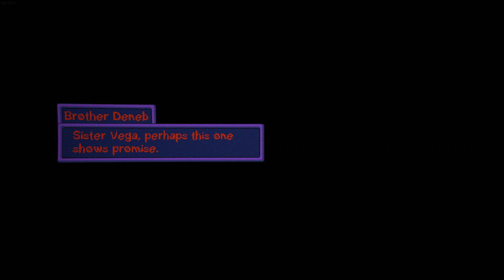Первый взгляд на игру Clown Meat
Первый взгляд платформер игры Clown Meat.

Clown Meat is a Precision Platformer with an emphasis on speedrunning and replayability. Tumble through a butchered world where humanity is barely a memory on your naïve journey to cheer up the monolithic clown that came from the Depths of Jupiter.